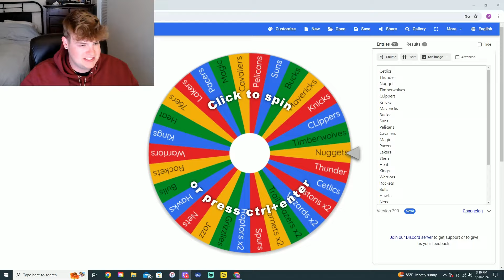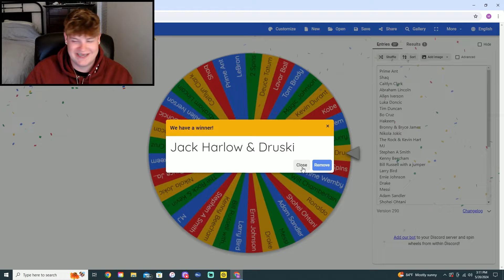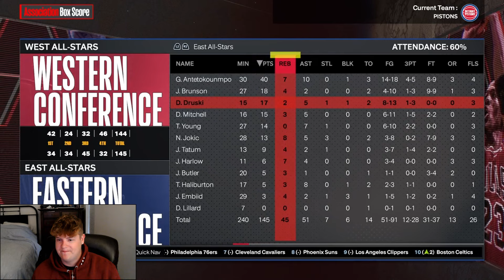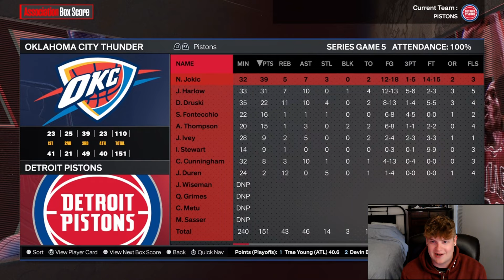Adding Nikola Jokic, Jack Harlow, and Druski to the Detroit Pistons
Let me know what content you want to see next!